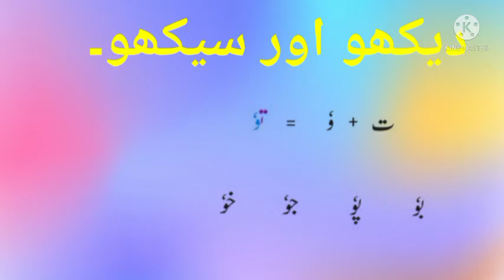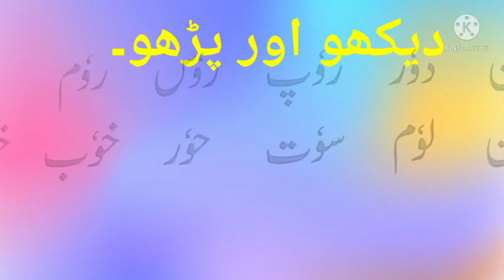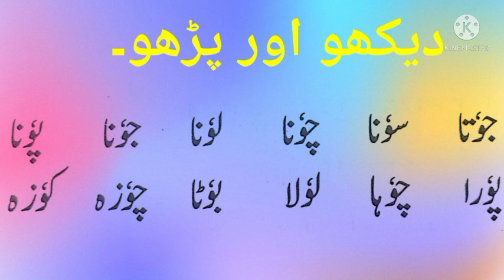آؤ اُردو سیکھیں |جماعت اوّل | ' وٗ ' کی مشق| صفحہ نمبر ۳۰